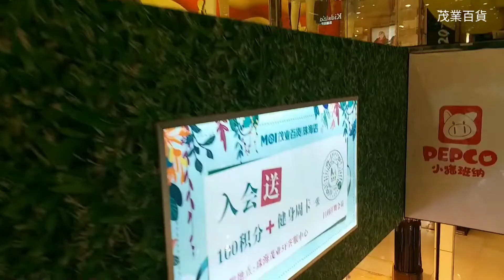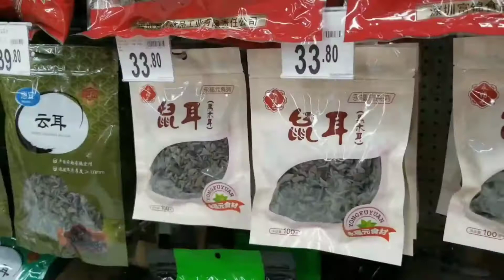[珠海] 香洲總站▪紫荊路 Zhuhai China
[珠海] 香洲總站▪紫荊路

00:01 香洲總站▪紫荆路
00:54 茂業百貨
[影片簡介]
香洲總站公車站位於紫荊路、鄰近茂業百貨、通大百貨等多間商場

旨在分享、非廣告内容。